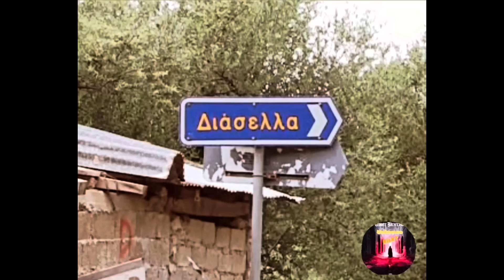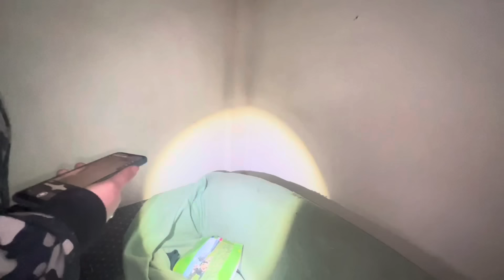ΔΙΑΝΥΚΤΕΡΕΥΣΗ ΣΤΟ ΣΠΊΤΙ ΤΟΥ ΠΑΠΑ!!!Η ΑΛΗΘΕΙΑ ΠΊΣΩ ΑΠΌ ΤΗΝ ΕΞΑΦΆΝΙΣΗ ΤΟΥ ΙΕΡΈΑ!!!